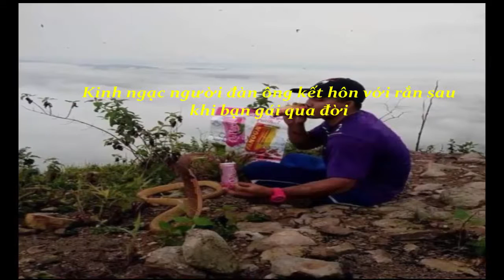Kinh ngạc người đàn ông kết hôn với rắn sau khi bạn gái qua đời